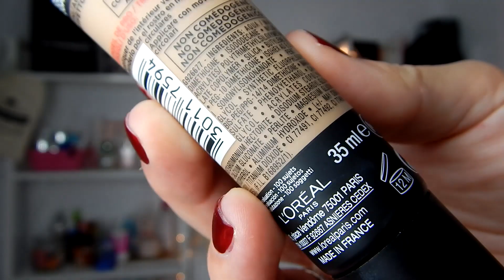INFALIBLE 24H-MAT de Loreal | Review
⭐BIENVENID@!! En este canal puedes encontrar tutoriales de maquillaje, peinados, hauls, DIY, TAG´S, Tecnología, Primeras Impresiones y mucho mucho más!
+ Nuevos vídeos todas las semanas!!

♥ ❤ No soy maquilladora, todo lo que sé lo he aprendido sola viendo vídeos y practicando.

♥ ❤Este vídeo no está patrocinado, y aunque lo estuviese... todas mis opiniones están basadas en mi experiencia propia y real.

➡ENLACES DE INTERÉS (NO me llevo nada si lo compráis o no en estos enlaces, y si fuera así mi OPINIÓN sería la MISMA):